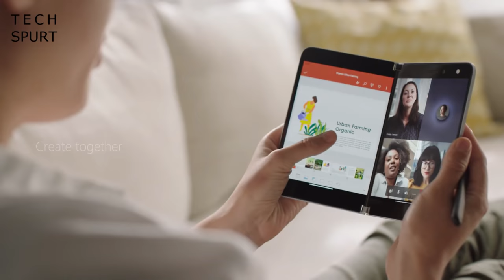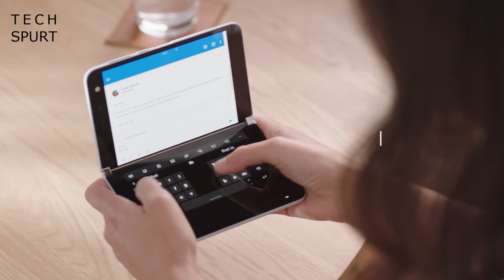Tech Spurt Weekly Ep28 | Surface Duo Phone, Xiaomi Mi TV Lux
This week's ill-advised tech news round-up takes a look at the almost-released Microsoft Surface Duo phone, which is hitting the US in September for $1400. Ouch. As usual with foldable phones, you get lesser specs at a greatly increased cost. Hooray. Still, if you want a bendy phone then the Surface Duo could scratch that itch, even if the hardware isn't as impressive as Samsung's Galaxy Fold.

We also have a squint at Xiaomi's inexplicably transparent Mi TV Lux, and introduce several new segments. So much fun, you might just puke up blood.